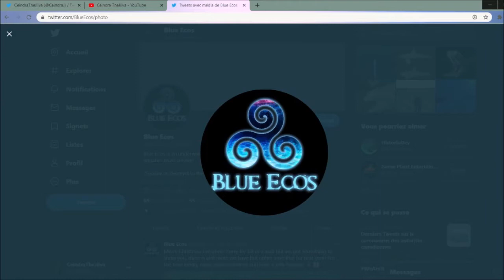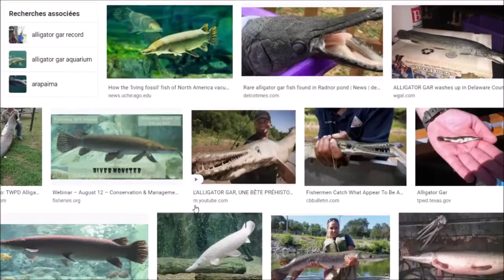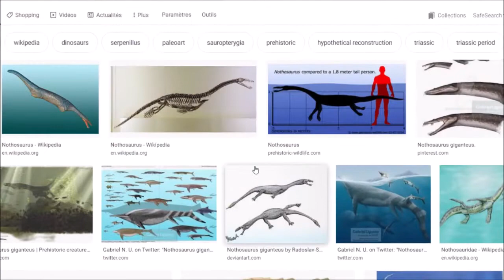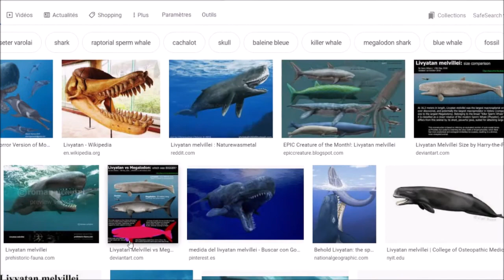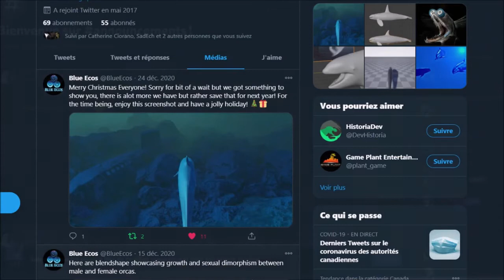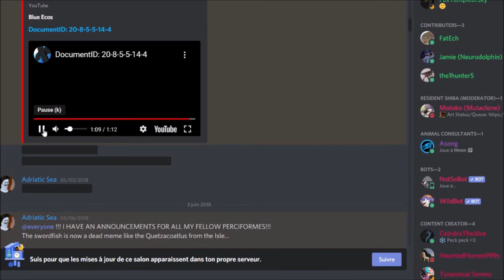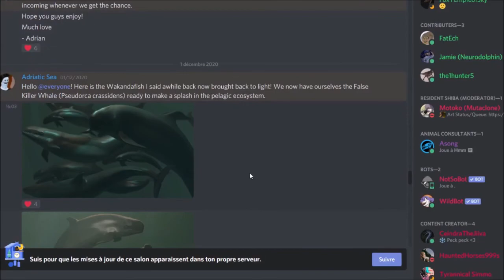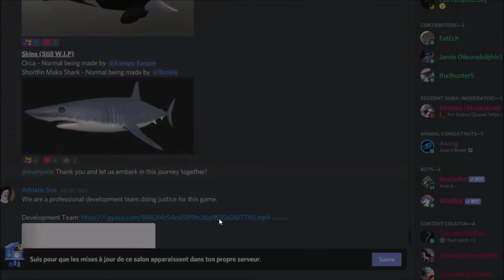A survival game with sea creatures!? -Blue Ecos talk and discovery-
An incoming game that look promising!